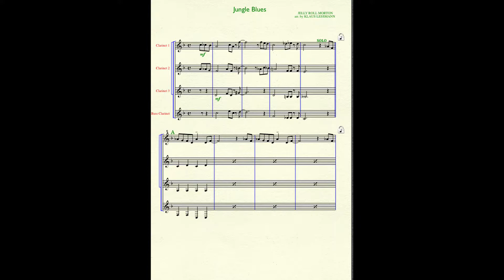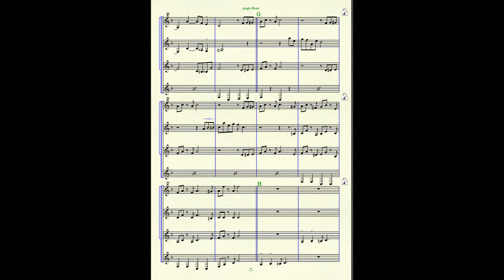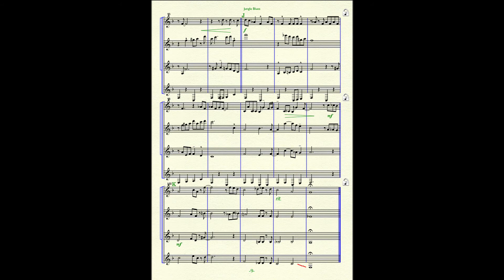'Jungle Blues' ('Jelly Roll' Morton) Klaus Lessmann, clarinets